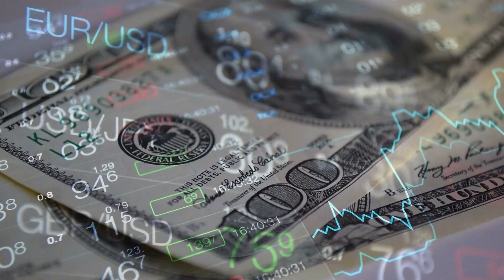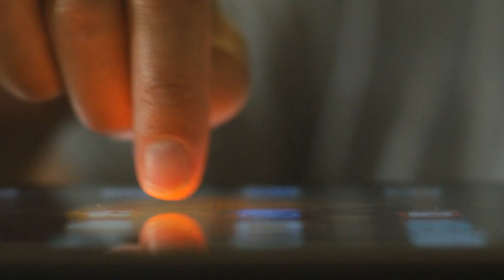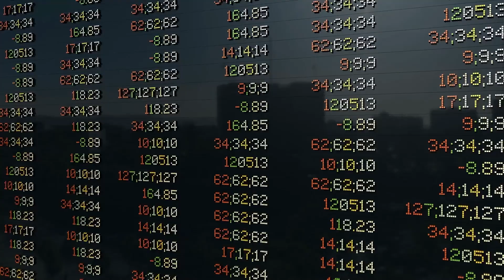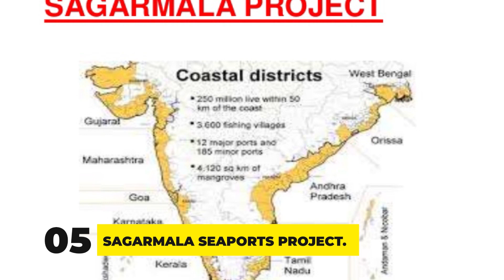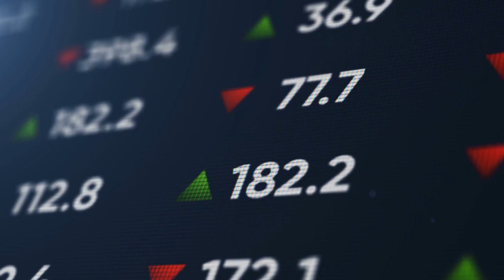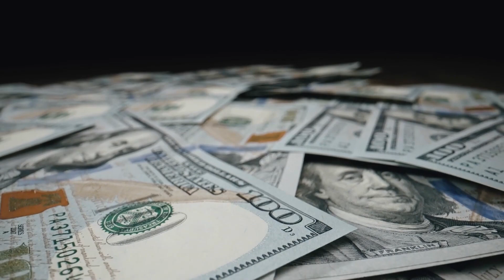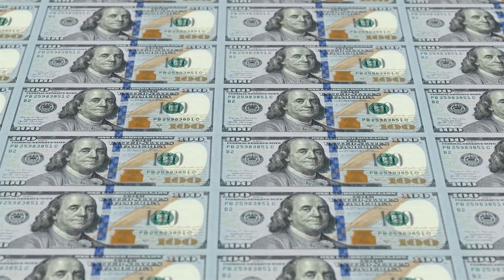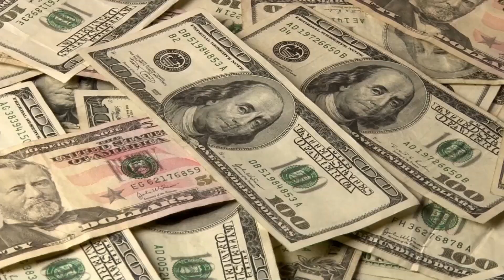India just spent $270 Billion on these Mega Projects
Biggest Mega Projects Under Construction in India

Embark on a journey through India's most ambitious infrastructure marvels! This video explores the groundbreaking mega projects currently transforming the nation's landscape. From high-speed bullet trains to record-breaking bridges, witness the engineering wonders that will redefine transportation, connectivity, and urban development in India. We'll delve into the details, construction progress, and potential impact of these incredible projects. Buckle up for a captivating exploration of India's future!

 Biggest Megaprojects in India Making Americans Jealous in 2024 Biggest Mega Projects under Construction in India 2024